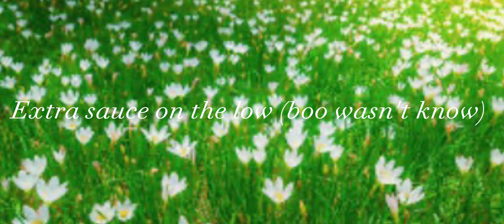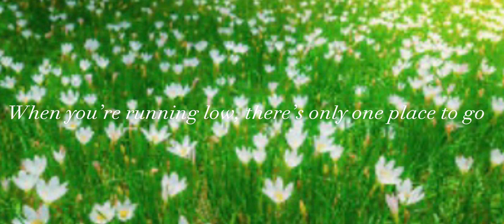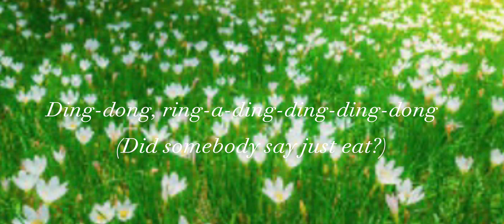Katy Perry & Just Eat - Did Somebody Say (Lyrics) ⚠️THIS TOOK me FOREVER LOL⚠️